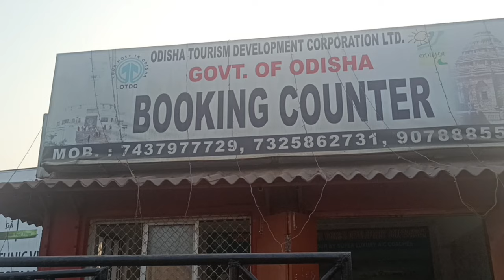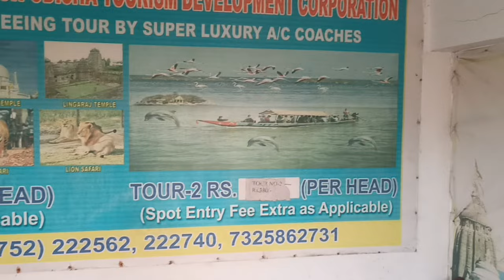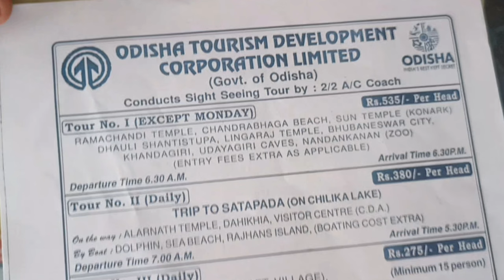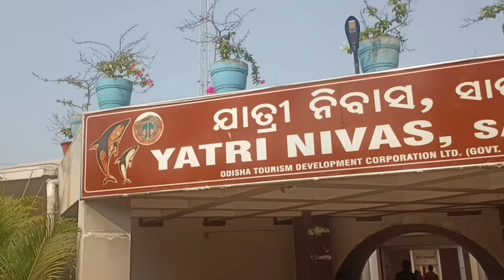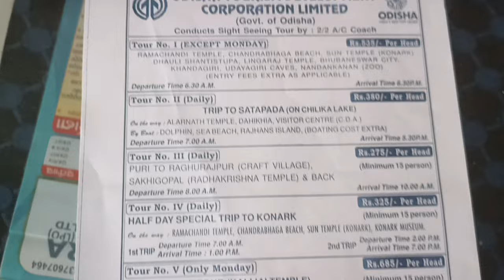Puri Tour 2023|OTDC Puri Odisha & Chilika Tour Package| Tour.1 only 535 रूपये मे.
Garvish Fan club
अब होने जा रहा है
Garvish fans Vlogs

ओड़िसा की सारी वीडियो देखने के लिए निचे दिए link पर clik कर के video to देखे और like करें 🙏🏻

question & answer puri video se related